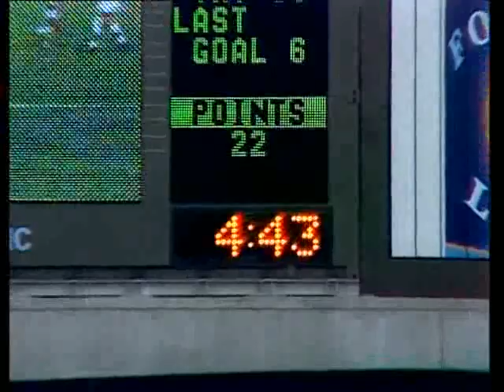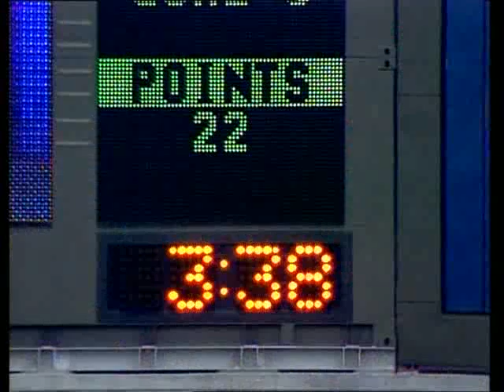Manly vs Souths 1984 Minor Prelim Semi Final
NSWRL: Manly Warringah Sea Eagles vs South Sydney Rabbitohs.

From The Sydney Cricket Ground.

Commentary From Ray Warren and Bill Anderson.